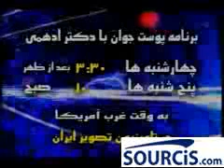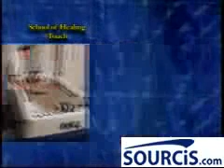Dr Farnoody's TV Show 2010 07 13